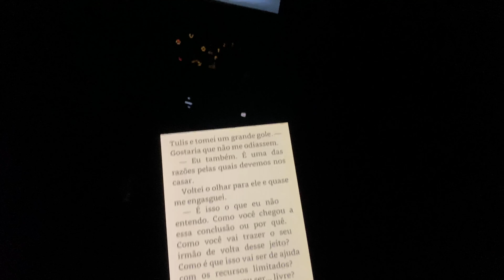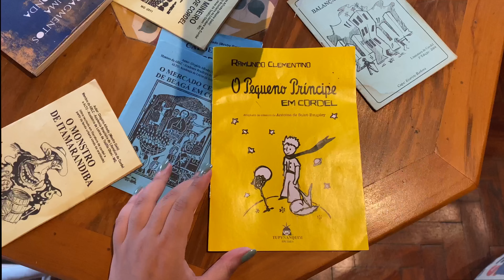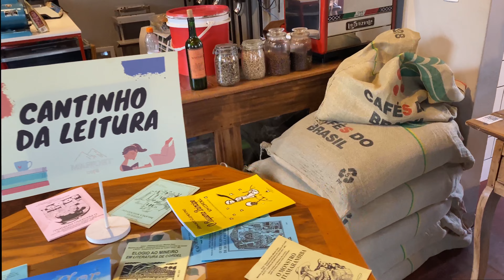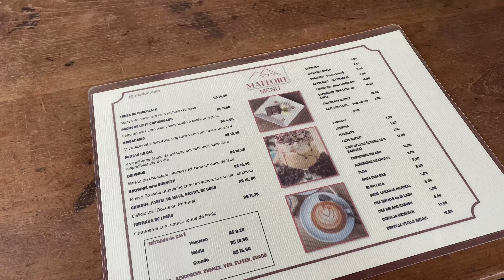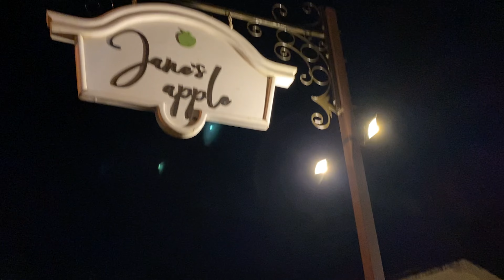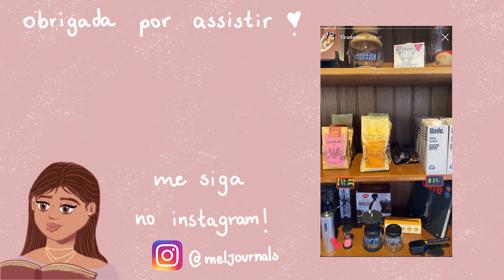🚘 vlog de viagem | alugamos um airbnb no meio do mato mó paz & tour gastronômico por tiradentes!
📚 Compre seus livros com o link abaixo, você ajuda o canal e não paga nada além por isso!

📦 • Minha Wishlist da Amazon (Lista de Desejados):

🛒 • Kindle Unlimited: